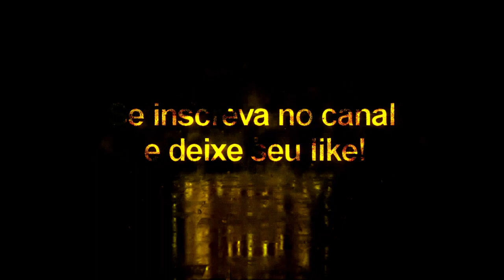Salvio + Tattoo Compatível com todos Patchs - Pes2020